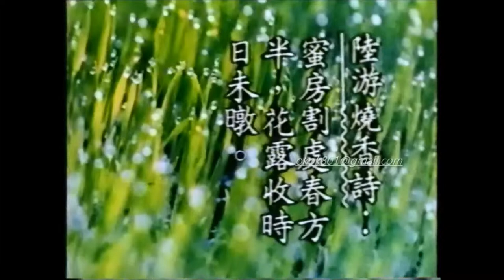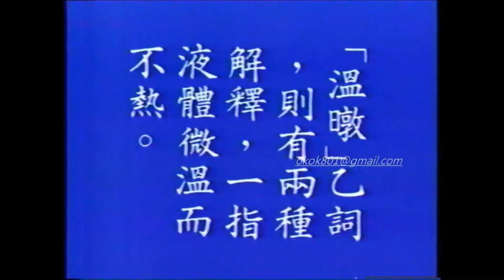☆經典的每日一字☆羅敏「暾」